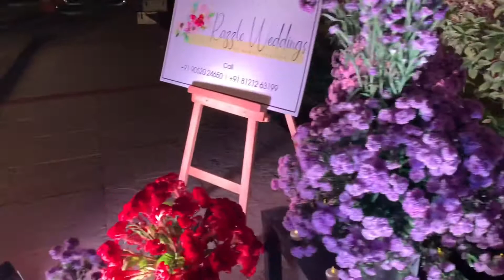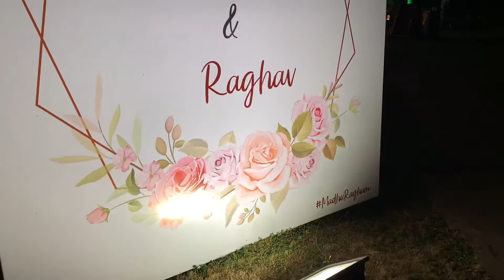The Best hotel in Vizag| The park Hotel |Priya Telugu traveller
Hey guys ,
Super power Ammayilu
In this video I have shot most beautiful place in Vizag that is The park hotel and beautiful wedding decorations